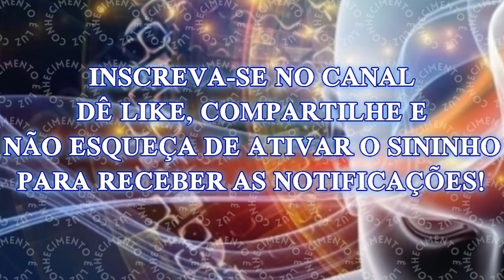7 Sinais de que Você Está Transicionando para um Corpo Baseado em Cristal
Você já sentiu uma conexão intensa com a Terra ou notou mudanças inesperadas em seu corpo e emoções? Se sim, você não está sozinho. Estamos entrando em uma era de transformação profunda, onde nossos corpos, tradicionalmente baseados em carbono, começam a se transformar em formas baseadas em cristal, marcando um novo capítulo na evolução humana. Neste vídeo, exploraremos a fascinante jornada de transição para um corpo baseado em cristal, destacando sete sinais que indicam essa mudança profunda.